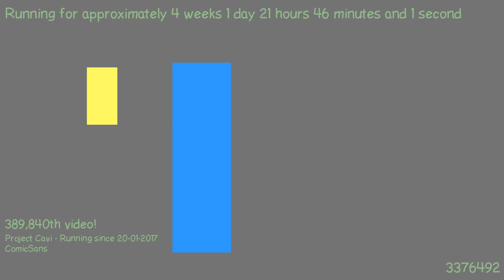1487533814 - Webdriver Cavi - O